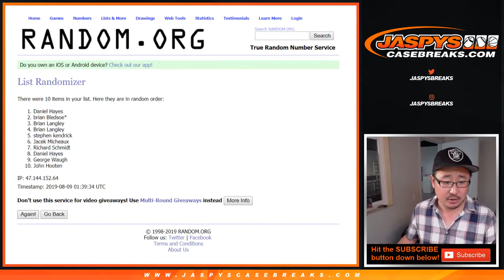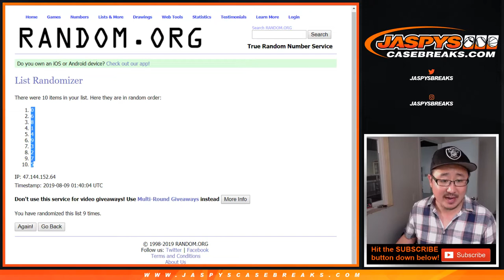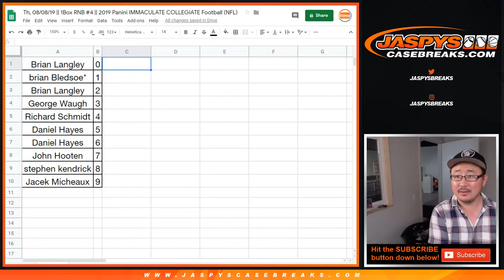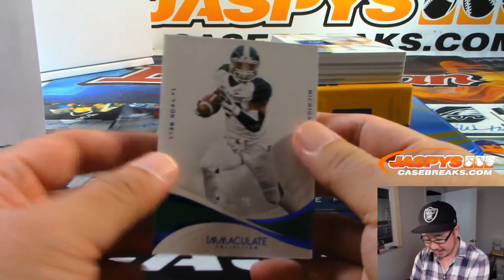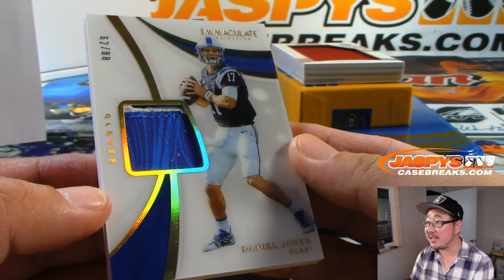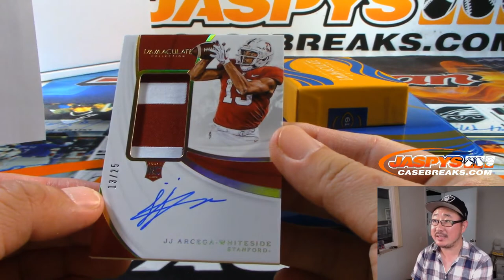Th, 08/08/19 || 1Box RNB #4 || 2019 Panini IMMACULATE COLLEGIATE Football (NFL)